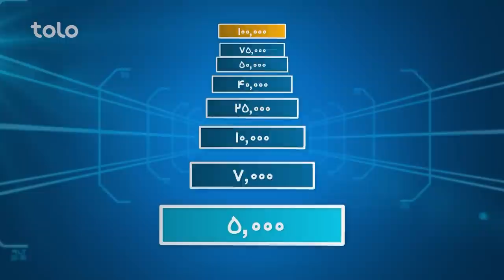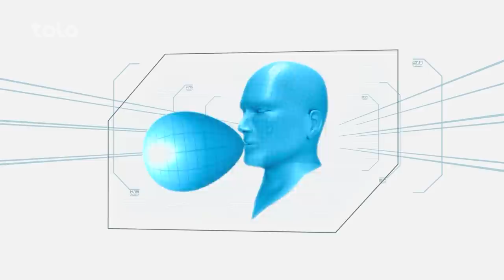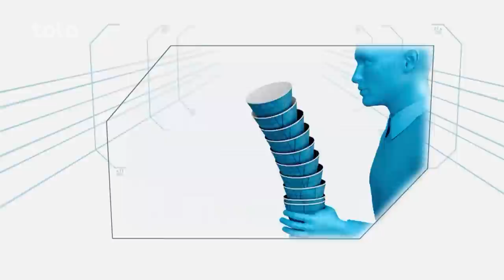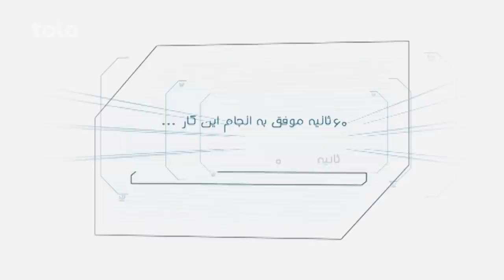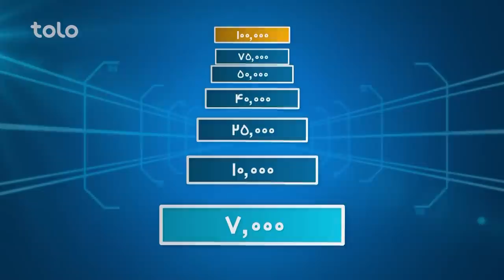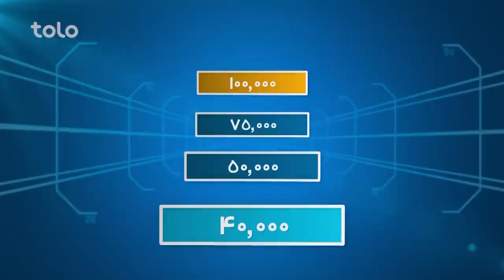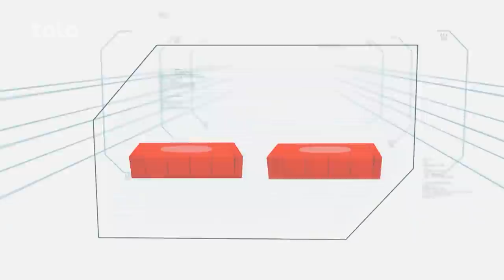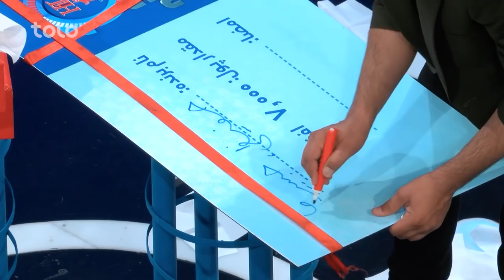Hit Lahza ba Lahza with Habibullah & Amrudin | هیت لحظه به لحظه با امرالدین حفیظی و حبیب‌الله احمدزی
Hit Lahza ba Lahza Habibullah & Amrudin